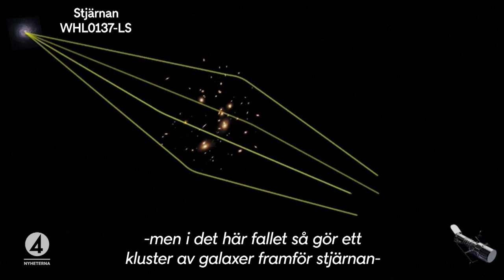Här är den mest avlägsna stjärna som någonsin upptäckts | TV4Nyheterna | TV4 & TV4 Play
Den är många gånger större än vår egen sol, ljuset från den tar närmare 13 miljarder år på sig att nå oss på Jorden, och antagligen har den slutat existera för mycket länge sedan. Brian Welch är astronomen som ledde arbetet med att hitta den mest avlägsna stjärna som någonsin upptäckts, och som döpte den efter en av JRR Tolkiens romanfigurer.